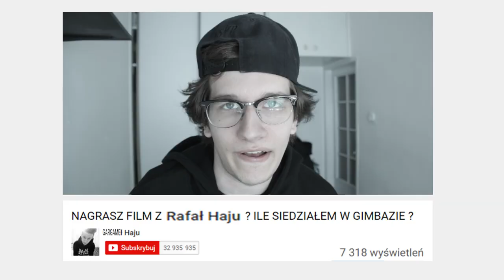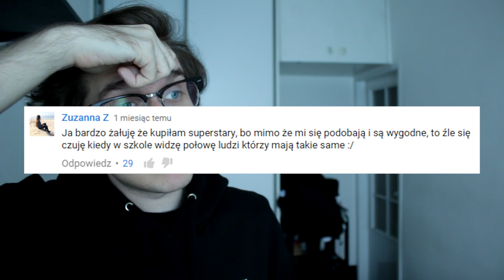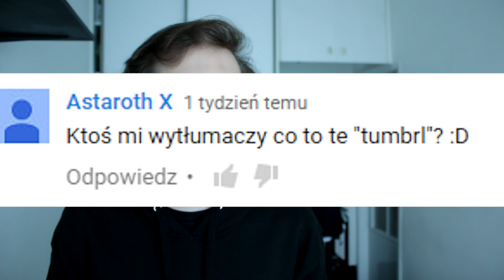TUMBLR GIRL MODA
dziś spoglądamy w stronę tumblra i tumblr girls i ogromnego zamieszania z nimi związanego.